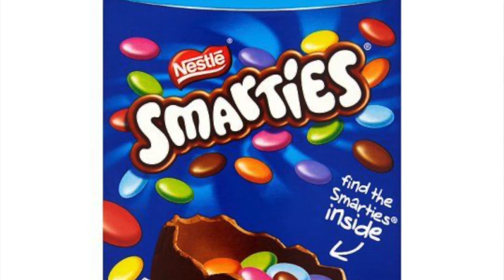Jajka, których w Polsce nie macie - Trzy Razy M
Jeśli widzieliście któreś z tych jajek w Polsce - koniecznie podzielcie się jakie i gdzie.